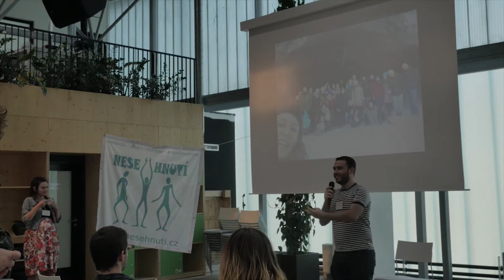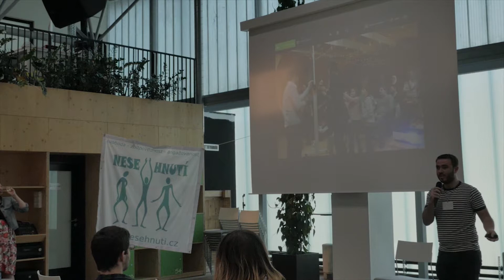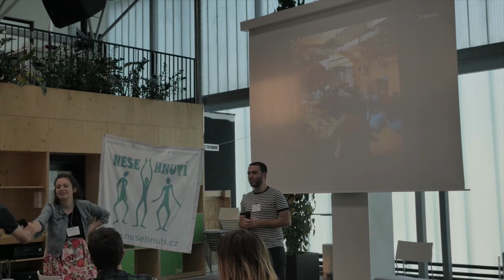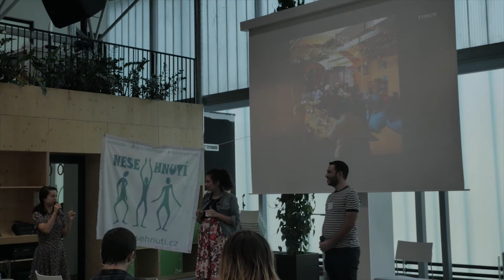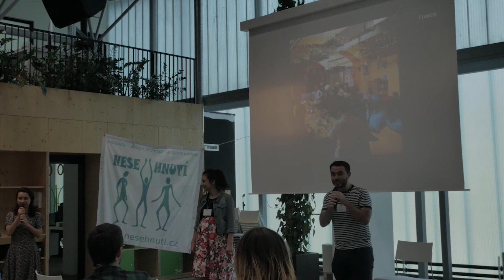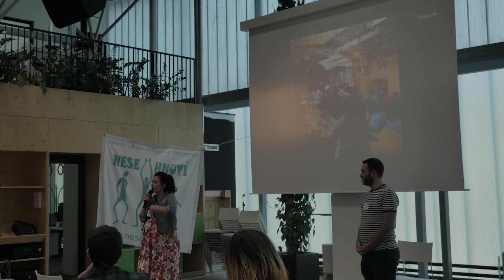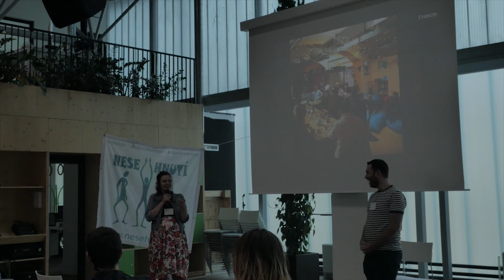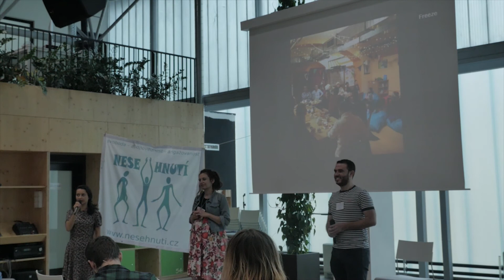Dorota Osvaldová, Taher Kebab: Syreczech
Přednáška na BarCampu NESEHNUTÍ: Změna začíná spolu
18. a 19. května 2018, Impact Hub Brno
Co-Founded by the Erasmus+ Programme of the European Union.